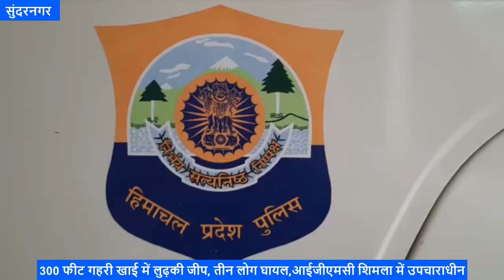300 फीट गहरी खाई में लुढ़की जीप, तीन लोग घायल,आईजीएमसी शिमला में उपचाराधीन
300 फीट गहरी खाई में लुढ़की जीप, तीन लोग घायल,आईजीएमसी शिमला में उपचाराधीन